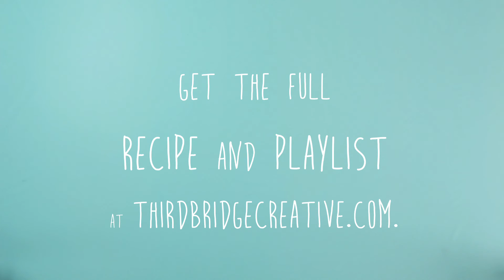LCD Soundsystem as Six-Pepper Mac 'N' Cheese: Cooking With Influences Episode #1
Discover LCD Soundsystem's influences with a delicious mac n' cheese recipe. In the same way that a chef uses an array of ingredients to construct an amazing dish, James Murphy and Co. draw from the sounds of everyone from David Bowie to Can to whip up their delicious brand of dance punk. For our first episode of Cooking With Influences, we demonstrate how the magic happens with a killer mac n' cheese recipe.